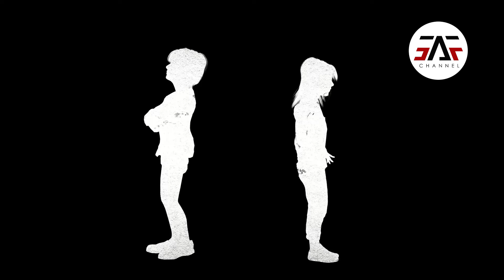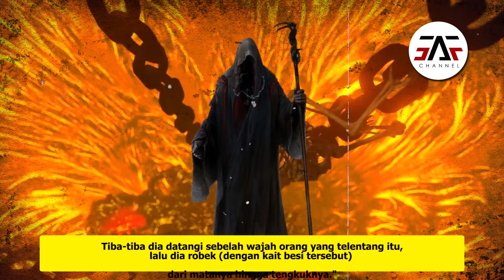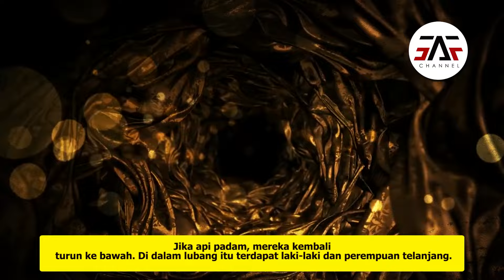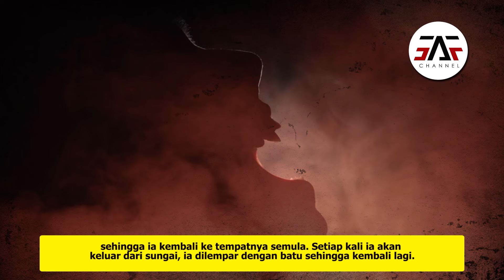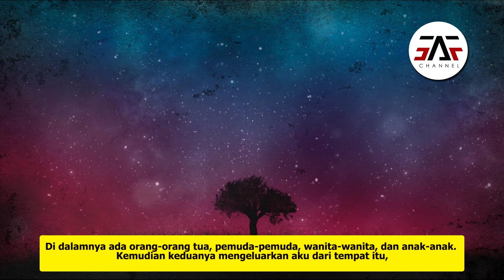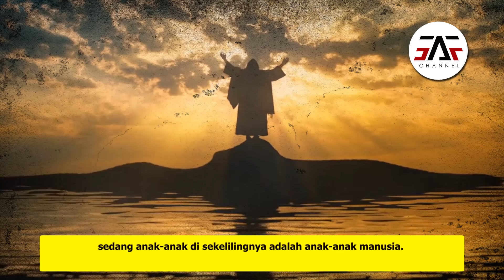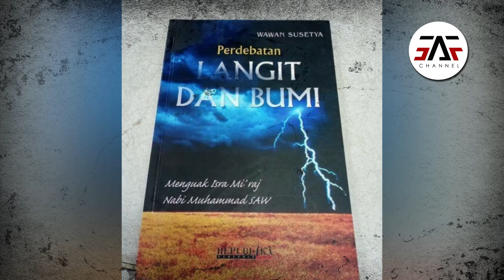Manusia Dengan Kelakuan Seperti Ini Semasa Di DUnia Akan Mengoyak Bibir Sendiri & Meramaikan Neraka